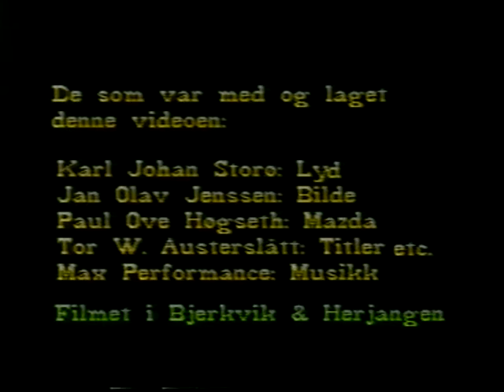Max Performance "Let me inside "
Musikkvideo laget i Herjangen i 1987. filmet og redigert på VHS kamera og VHS spiller med insert funksjon.